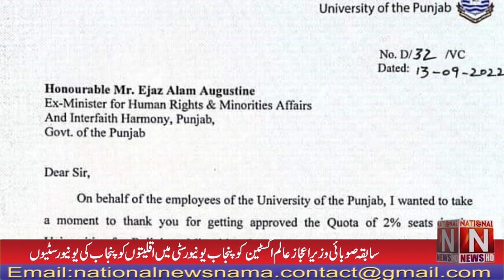Ejaz Alam Augustine Certificate for Quota System in Admission to Minorities in Punjab